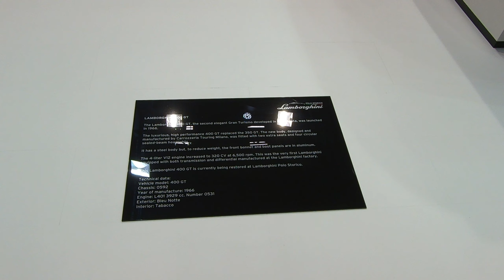RETROMOBILE 2019 LAMBORGHINI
RETROMOBILE 2019 GOPRO 7